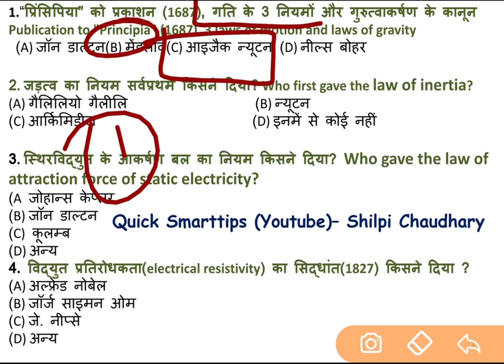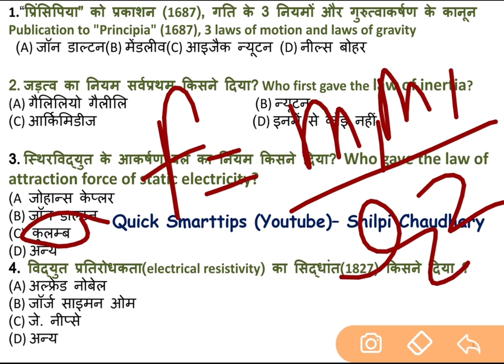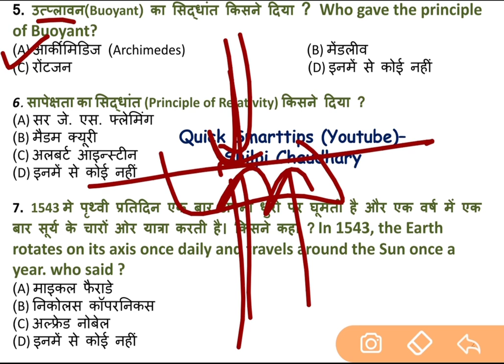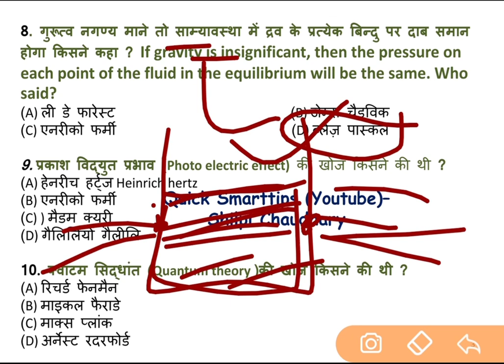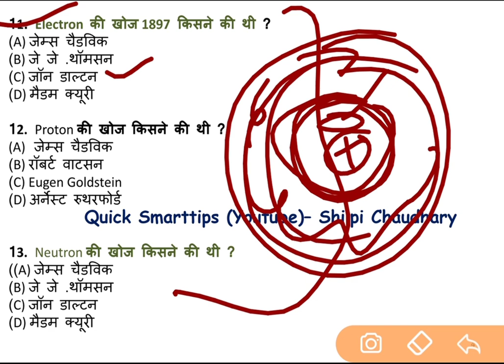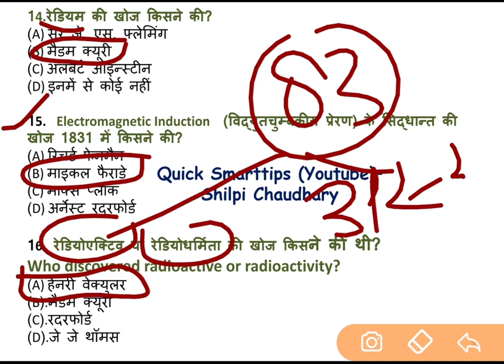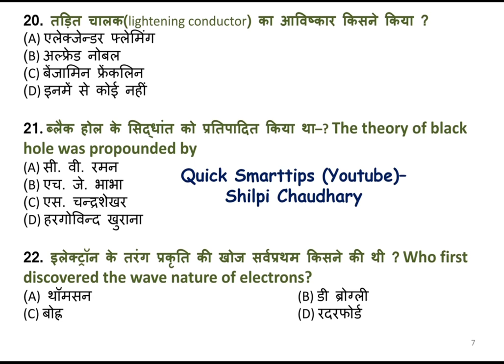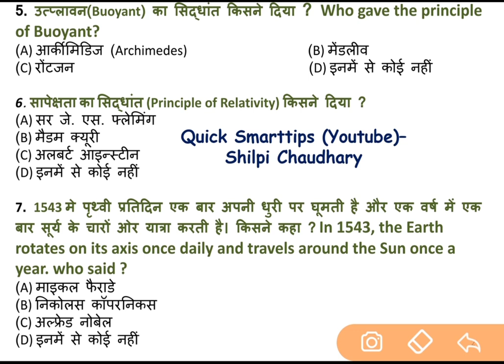Junior aided science Supertet best practice series